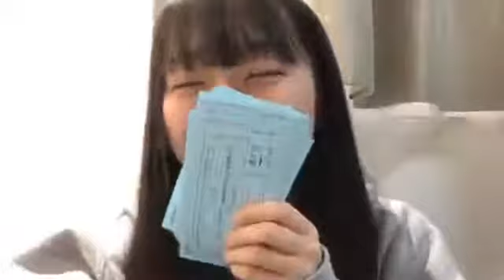今村 美月（STU48） 2019年02月18日06時46分28秒 SHOWROOM配信